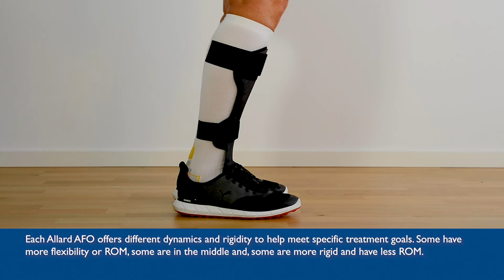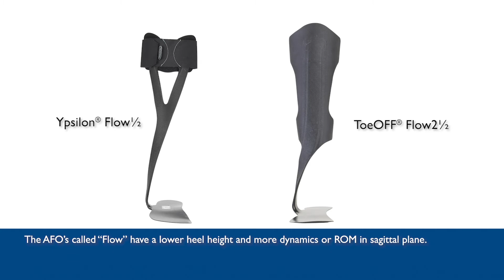Allard AFO STEP 1 PRODUCT SELECTION